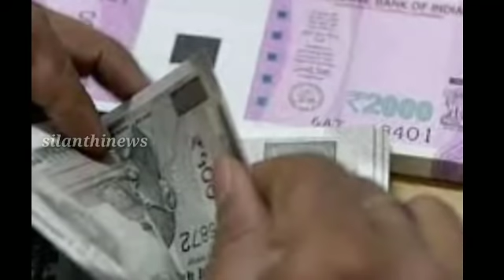வட்டிக்கு பணம் வாங்கிய பெண்ணை படுக்கைக்கு அழைத்தவனுக்கு பெண் செய்ததை பாருங்க | silanthinews